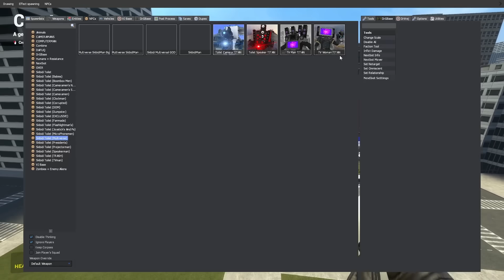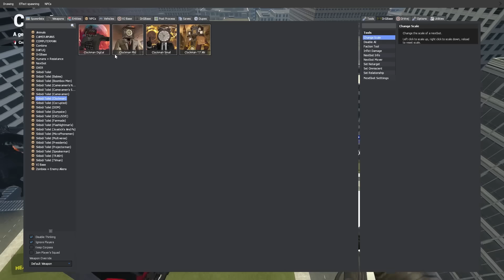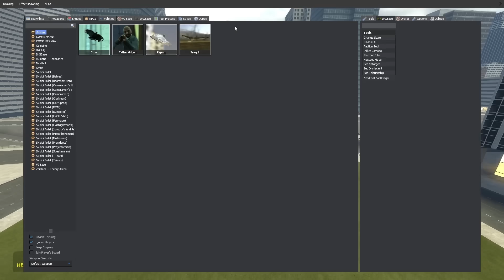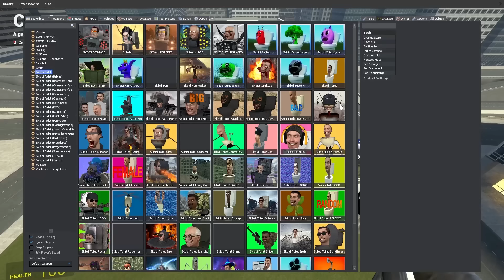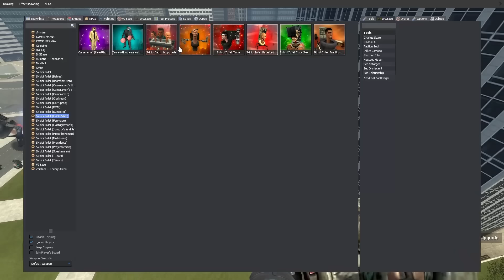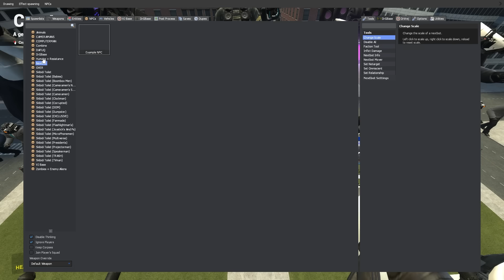NEW TITAN TV WOMAN VS SKIBIDI TOILET ARMY In Garry's Mod!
NEW TITAN TV MAN VS SKIBIDI TOILET ARMY In Garry's Mod!